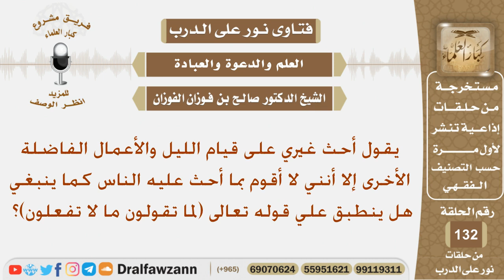يحث الناس على الأعمال الفاضلة ولا يقوم بها كما ينغي فهل ينطبق عليه قوله تعالى (لما تقولون ما لا...)؟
نص السؤال:
يقول أحث غيري على قيام الليل والأعمال الفاضلة الأخرى إلا أنني لا أقوم بما أحث عليه الناس كما ينبغي هل ينطبق علي قوله تعالى (لما تقولون ما لا تفعلون)؟
السيرة الذاتية :
للاشتراك في قناة الشيخ صالح الفوزان

رئيس الفريق
لمشروع كبار العلماء